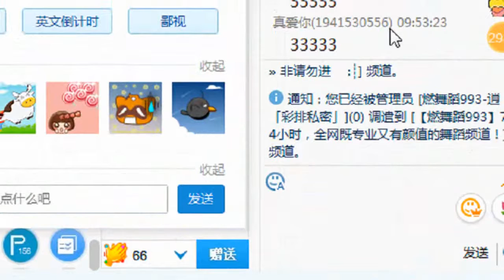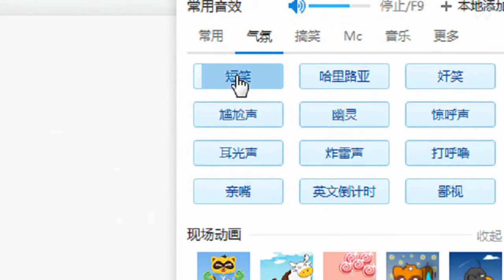YY LIVE 燃舞蹈 娅儿 -《燃舞蹈》（Artists Singing・Dancing・Instrument Playing・Talent Shows)